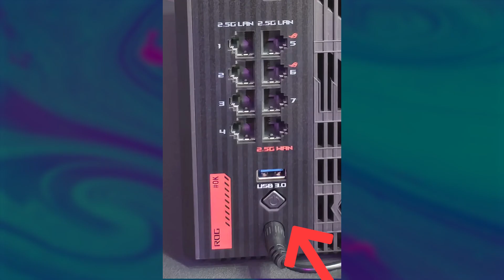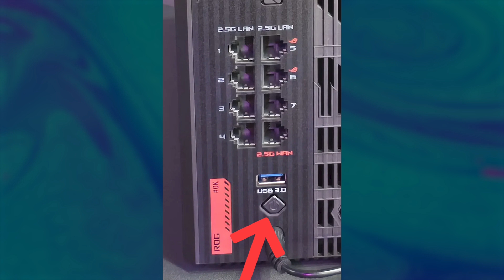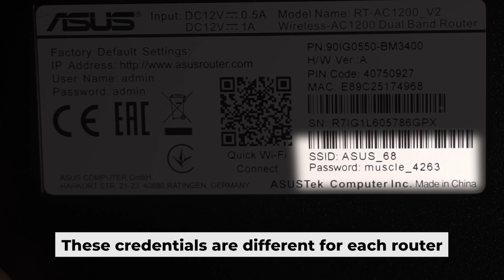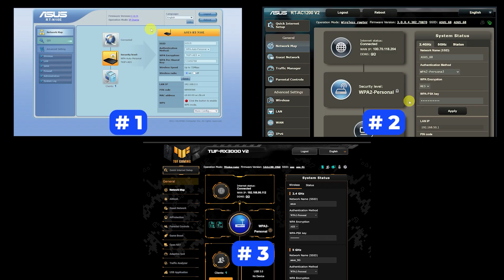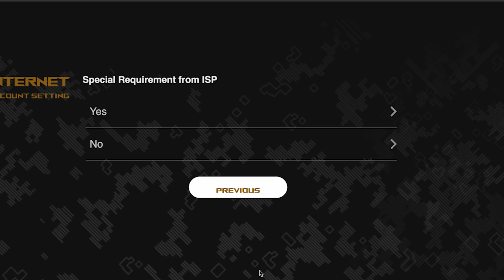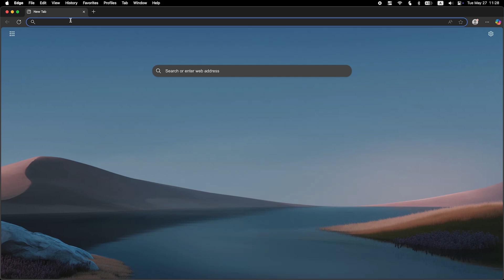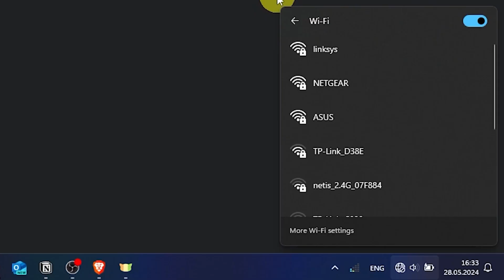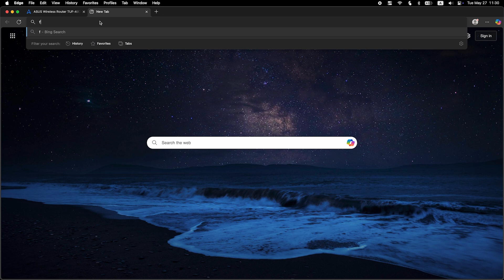✅ How to Set Up ASUS ROG Strix GS-BE18000 | How to Setup ASUS BE18000 WiFi Router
In this video, I will show you how to set up ASUS ROG Strix GS-BE18000. First, I will show you in detail how to connect computer to router with ethernet cable. Then  how to login into your routers setting. How to set Wifi Password, how to change WiFi name and password and how to reset a router.

🟡BTC: bc1q6lxzusxt27nl25fwcluw7g72uveat2gr7q4as7
🟡ETH: 0xA93CabcE97Ec2c20fc08382283a2CC95d6579EFB
🟡USDT (TRC20): TANkFPkipQ66cFacAe85PiZSq6cEJfBBRQ
🟡USDT (ERC20): 0xA93CabcE97Ec2c20fc08382283a2CC95d6579EFB

Chapters:
00:00 – Intro
00:20 – Connect the router ROG Strix GS-BE18000
01:19 – Reset settings on the router ROG Strix GS-BE18000
03:13 - Setup the router ROG Strix GS-BE18000